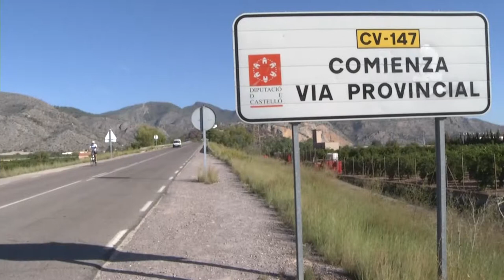Convierten la carretera del Desert de Les Palmes en vía cicloturista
La carretera CV-147, que atraviesa el Desert de Les Palmes y discurre por los términos municipales de Castellón y Benicasim, se convertirá en la primera vía cicloturista de la Comunitat Valenciana. Así lo ha anunciado esta tarde el presidente de la Diputación de Castellón, Javier Moliner, ante un centenar de representantes de los clubes ciclistas de la provincia, el alcalde de Castellón, Alfonso Bataller, y la alcaldesa de Benicasim, Susana Marqués.